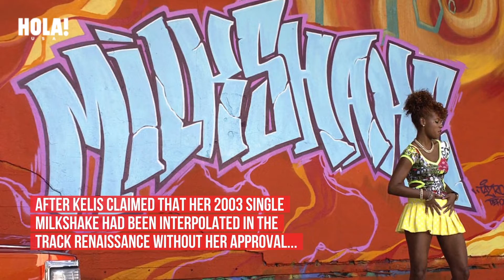Lil Nas X praises Beyoncé for her new album ‘Renaissance’ and more celebrity reactions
ABOUT HOLA!